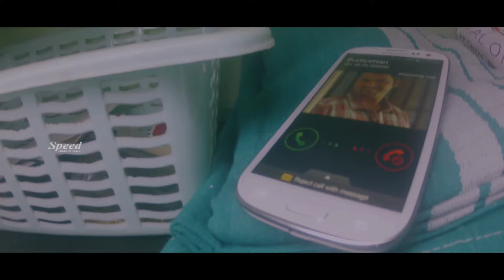LIFE | Telugu Dubbed Movie Scene | Niyaz | Sarangi | Deepthi Nair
Movie Name : LIFE
Starring: Niyaz, Sarangi, Director: Leon K Thomas,
Producer: T B Vinod,
Cinematography: K V Suresh, Screenplay: Leon K Thomas.